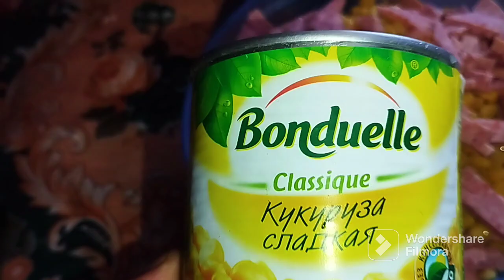kolbasali salat TAYYORLASH UY SHAROITIDA